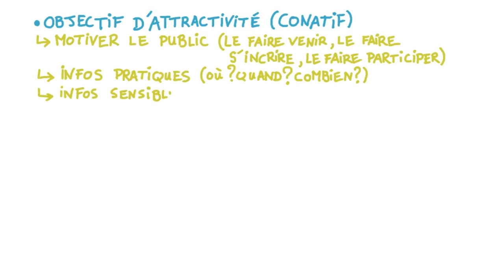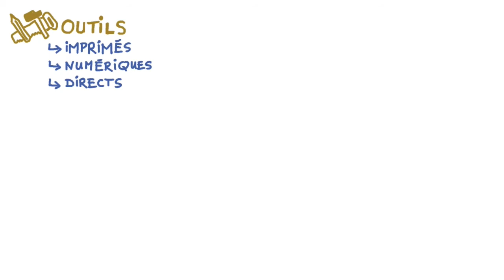Informer les publics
Cette vidéo est consacrée à la communication de la bibliothèque à ses utilisateurs. L'information des publics dans une bibliothèque passe par de nombreux aspects, de la présentation des ouvrages à l'animation des communautés.